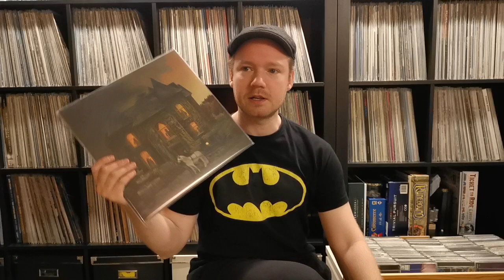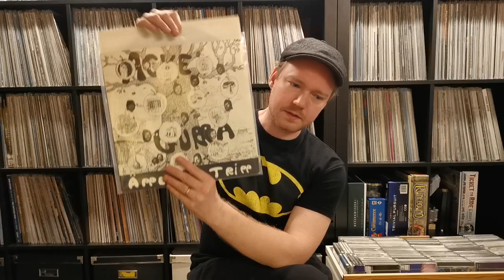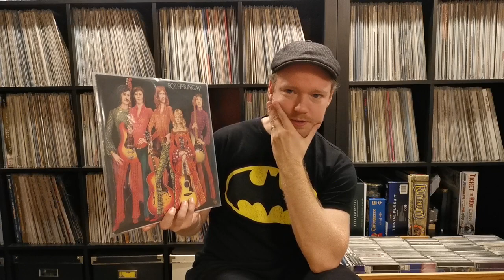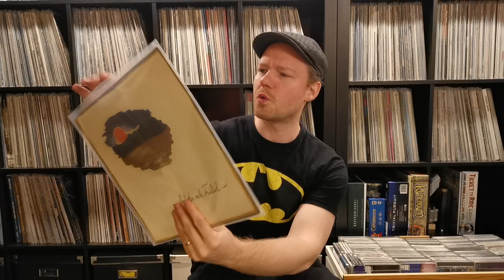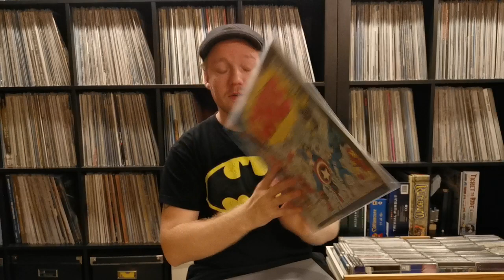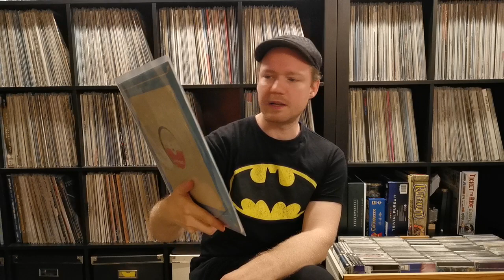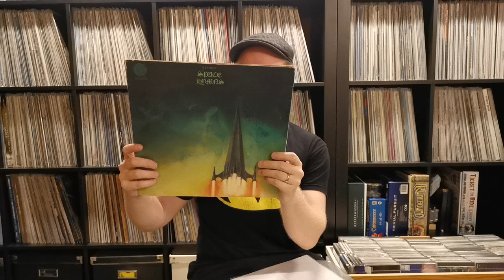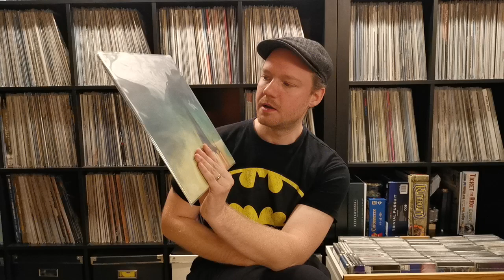New Vinyl Finds - Psych & Prog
And maybe some other stuff but mainly...